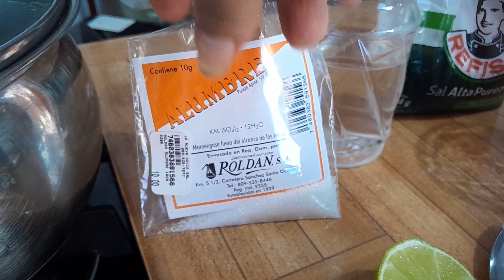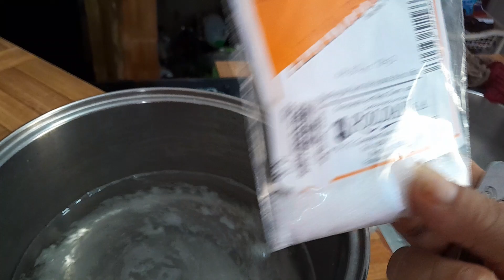remedio casero para quital mar olor y comeson picasom en tu parte intima